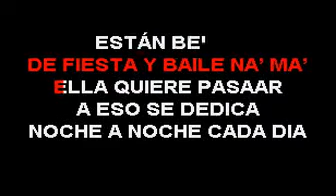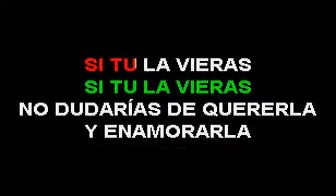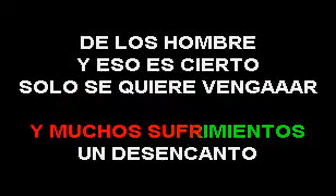LONELY WILLIAN ELLA SMITH KARAOKE (EL SUPER KARAOKE)